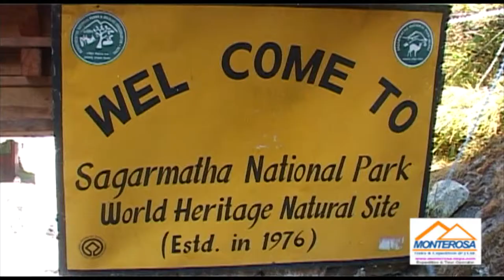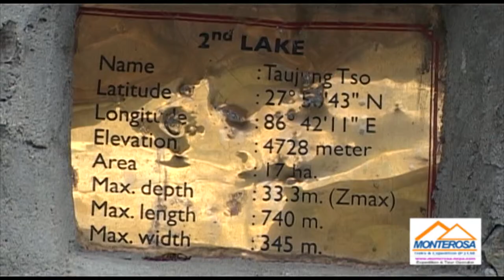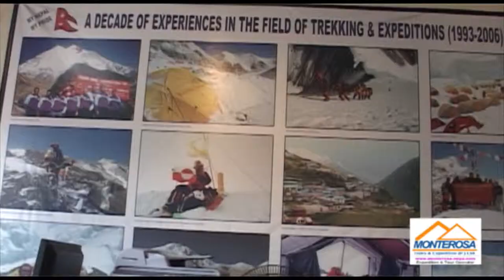Gokyo Everest base camp and Island peak climbing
Nepal located in the South Asian region in the world map is a naturally beautiful country
Nepal boasts eight snow-capped peaks that are above 8,000 meters tall it is also famous as a country of mountains the world's tallest peak Mount Everest is in Nepal thousands of summiter from across the world come to Nepal every year Mount Everest is the world's highest peak which is 8,848 meters high from the sea level this top of the world is situated in the northern mountain range of Nepal it was first successfully conquered by Tenzing Norgay Sherpa and Sir Edmund Hillary on 29th may 1953 since then more than 3,000 mountainous from around the world have climbed the top

Chapters added
0:00 Introduction
1:49 Start trekking from Kathmandu to Lukla, trek to Phakding and Namache Bazaar
6:00 star trekking from Namche Bazaar, Dole , Machermo, Gokyo Lake, Cho La pass and Lobuche
11:18 Star trek to Everest Base camp, Kala Pathar and back to Namche, Lukla and fly to Kathmandu